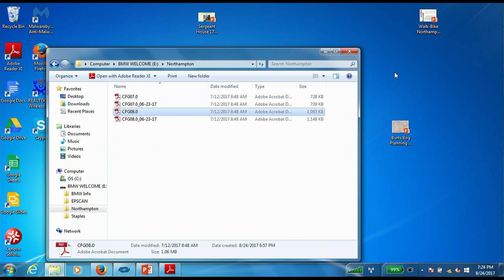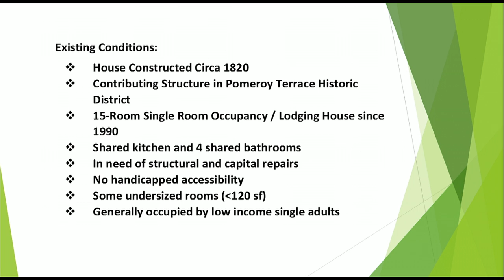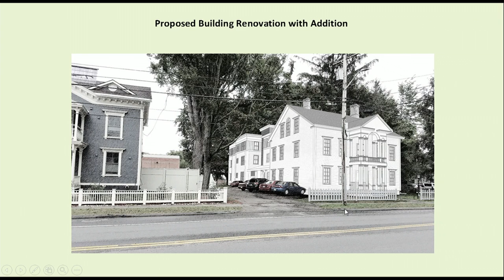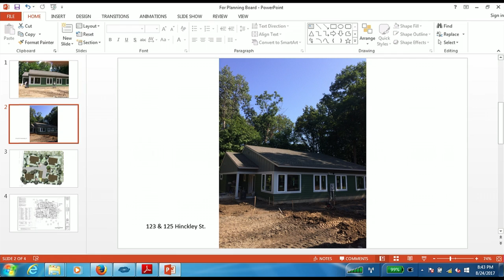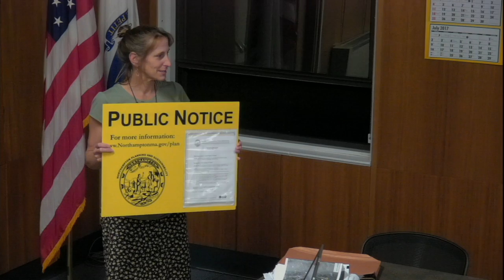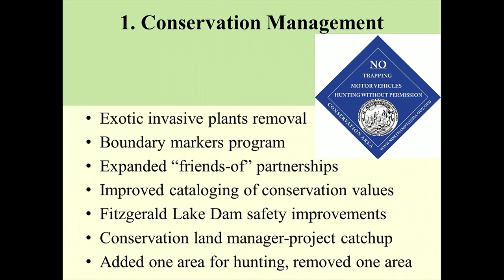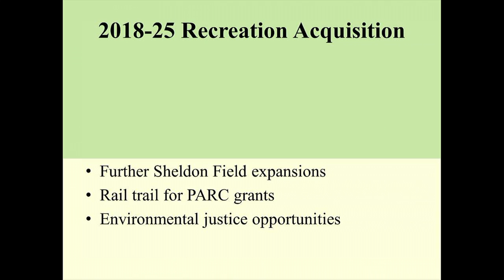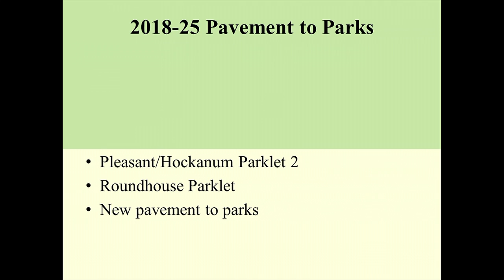Planning Board 8/24/17